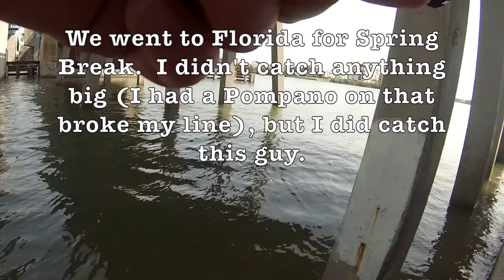Fishing for Channel Catfish - Quest 15 of 50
I went Channel Catfish fishing!  Actually, I went fishing with worms, and the channel catfish was the first one I reeled in on a worm.  That makes 15 species of fish caught on video in Wisconsin.  The quest to catch 50 different species of fish in Wisconsin continues.

After I caught that one with worms, I decided to head out and use chicken liver.  My good friend, Art, who is actually halfway across the world in Australia right now recommended I use chicken liver.  I put the bait on a wolf river rig, which has a sinker that is lower than the hook, so the bait is suspended just above the bottom.  It worked.  I caught a nice channel catfish the next day on it.

All told, I caught a perch, two smallmouth, and two Channel Catfish on this trip.  Technically, I have 16 species of fish caught now, but I want to make a separate video for the smallmouth bass that I caught.

Fishing Line
Ugly Stick Medium Action Rod

Keep on fishing!